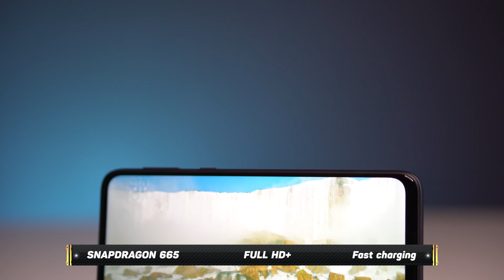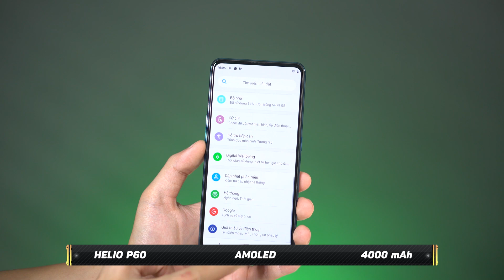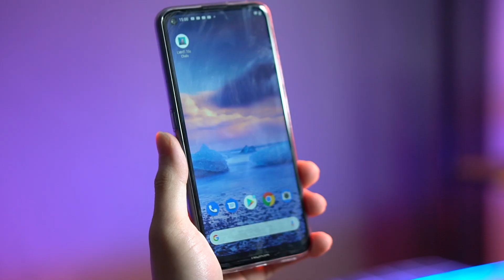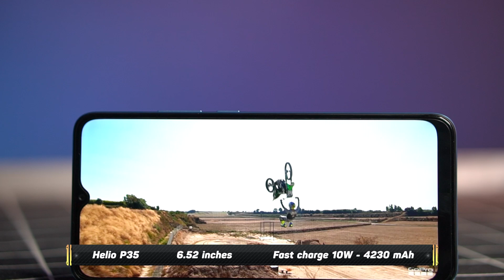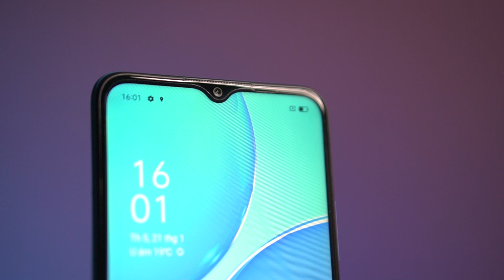Sắm Smartphone nào để chơi Tết?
Ngày Tết Âm Lịch đã cận kề, cũng chính là thời điểm mọi người mua sắm đồ đạc, thiết bị, quà tặng rất nhiều cho mình và gia đình. Việc mua sắm thiết bị công nghệ cũng không thể thiếu cho 1 dịp đặc biệt như thế này
Vậy hôm nay hãy cùng Hoàng Hà Mobile chuẩn bị và sắm Tết, mua điện thoại vào dịp Tết Nguyên Đán nhé